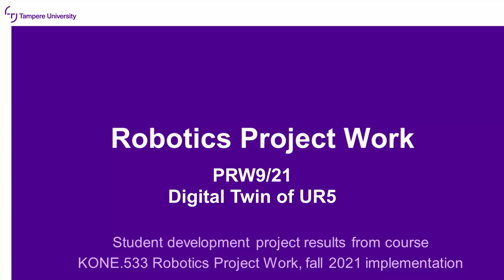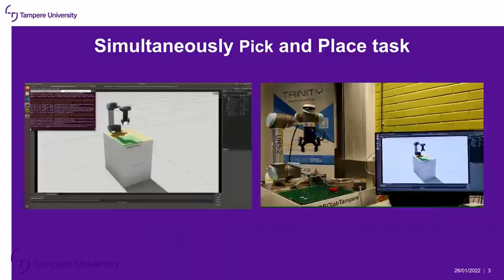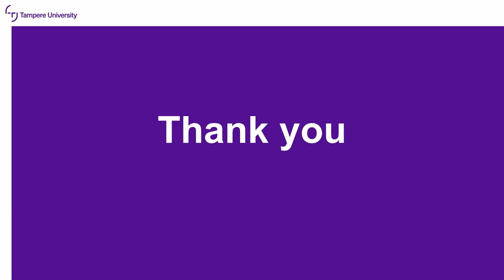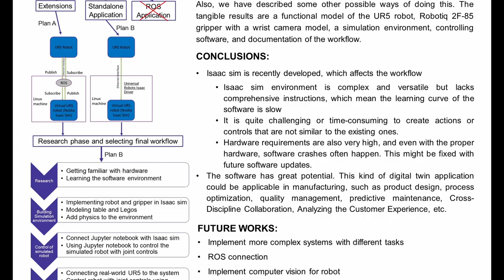Digital twin of UR5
This video presents student project results from Tampere University robotics education.